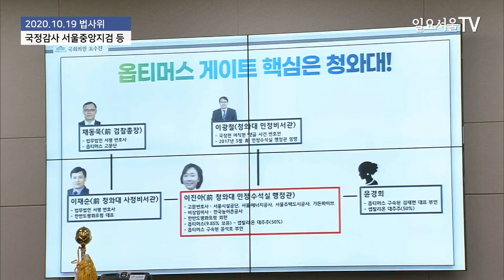조수진이 설명한다! 옵티머스 사태에 등장하는 대통령 민정수석실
조수진 국민의힘 의원이 19일 국회 법제사법위원회에서 열린 서울중앙지검 등에 대한 국정감사에서 질의하고 있다.

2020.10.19 일요서울TV 정대웅 기자